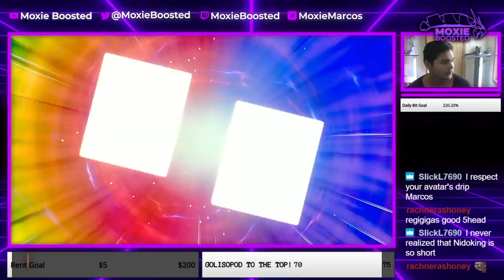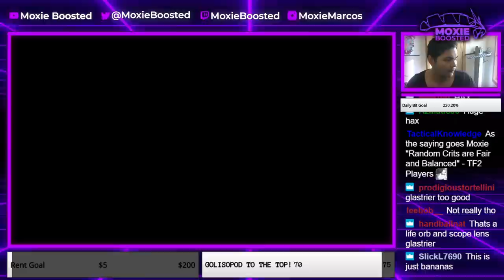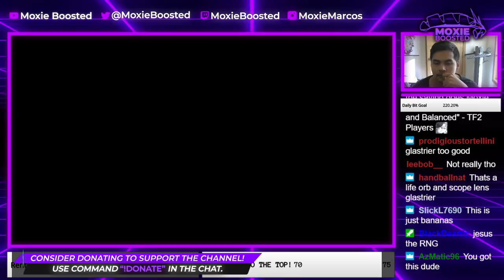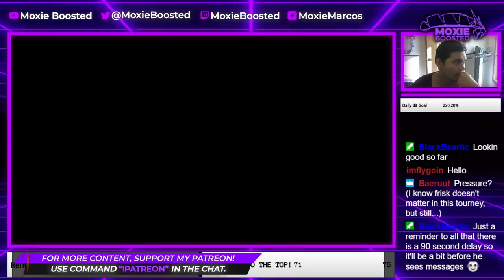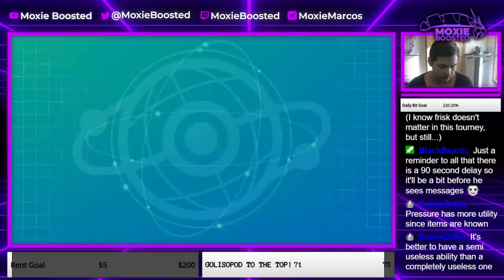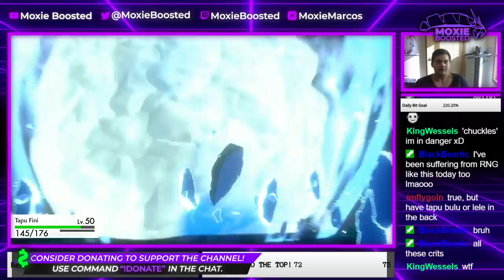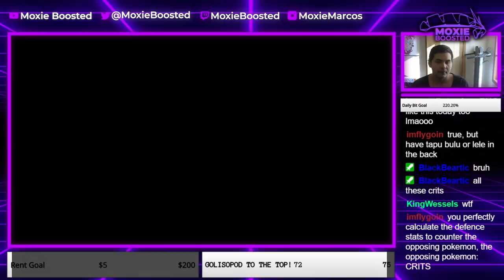GLASTRIER Is a GLACIAL THREAT! | VGC Players Cup 2 Winner's Round 3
Today I bring you my round 3 match on Player's Cup 2 VS Animus! This one is kinda ehhhhhh.

3. Send a tip, ask a question
5. Download and install OBS Streamlabs with my